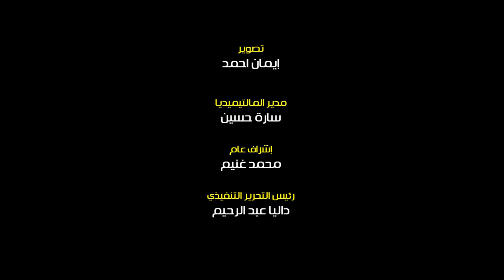والد الخامس على الثانوية العامة : كنت متوقع يجيب مجموع أكبر في النظام القديم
التقت عدسة البوابة نيوز بالطالب محمود محمد حسن الخامس مكرر على الثانوية العامة، والذي ابدي رغبته في الالتحاق بكلية الاقتصاد والعلوم السياسية رغم رغبه أسرته في أن يلتحق بكلية الألسن نظرا لبراعته في اللغات.
وكشف محمود للبوابة نيوز عن تفاصيل تدهور حالته الصحية خلال امتحانات الثانوية العامة بسبب التوتر والضغط العصبي، ولكنه نجح في تحدي هذه الظروف وأصبح من الأوائل.